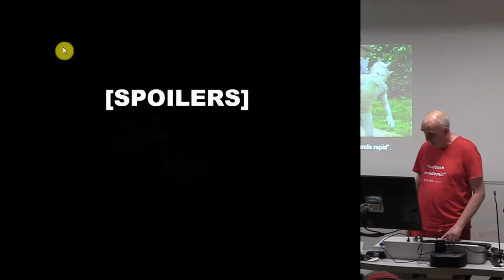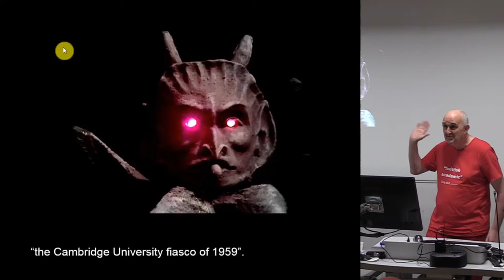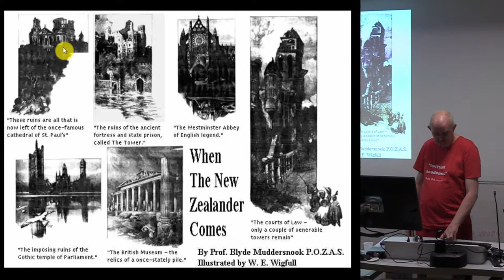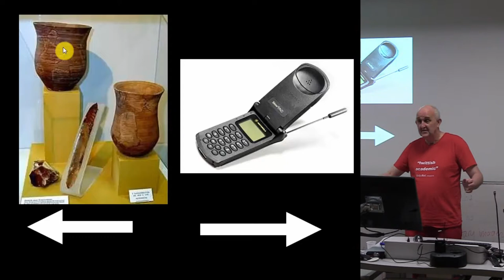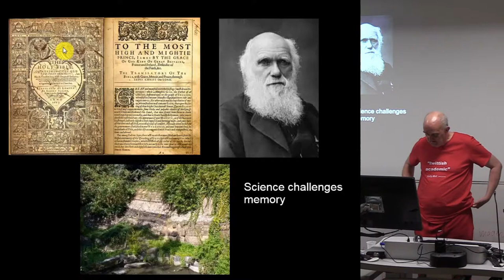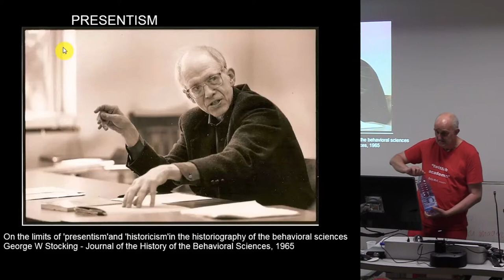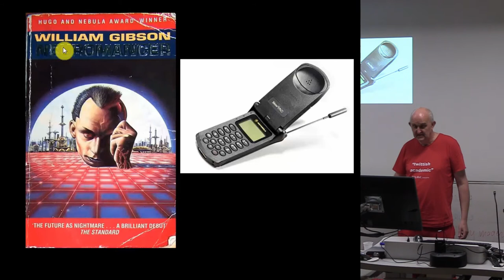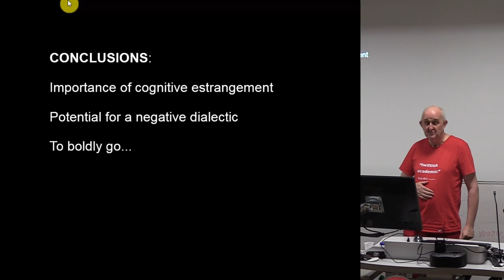Chap with the Wings... Aldbourne, Science Fiction and Archaeology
In April 1971 the BBC blew up the church of St Michael in Aldbourne, Wiltshire. This formed the climax to the Dr Who story, The Daemons, still regarded as one of the Doctor's best outings. Like many Science Fiction stories throughout the history of the genre, The Daemons also brings together Science Fiction and Archaeology. In the first episode, curmudgeonly archaeologist Professor Horner (Robin Wentworth) opens a chambered tomb, releasing an ancient alien being, Azal. The tomb was ‘played’ in the series by the second of four Bronze Age barrows in a group located just outside the village. In this paper I want to use The Daemons and Aldbourne as the starting point to explore the relationship between Archaeology and Science Fiction. Why have excavations and ancient monuments been attractive tropes for science fiction writers from Les Ruines de Paris en 4875 (Albert Franklin, 1871) to Revelation Space (Alistair Reynolds, 2000)? Drawing in part on H G Wells' (1902) essay ‘The Discovery of the Future,’ I want to suggest that the two fields are, in a sense, mirror images of one another.

Paul Graves-Brown